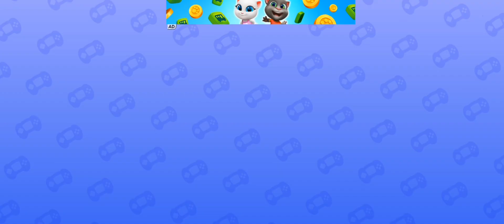my talking angela and tom friends cartoon